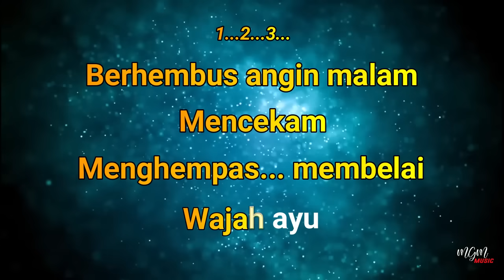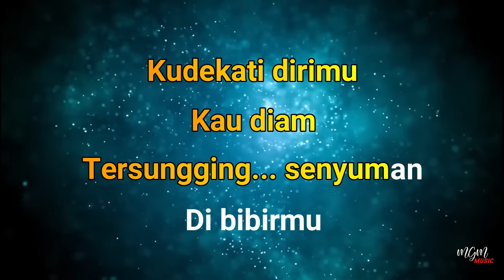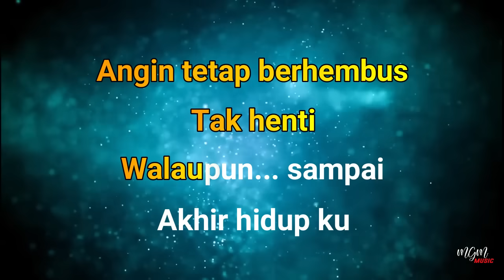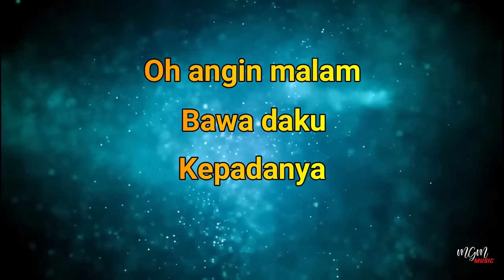Karaoke ANGIN MALAM - Broery Marantika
Berhembus angin malam
Mencekam, menghempas
Membelai wajah ayu
Itulah kenangan
Yang terakhir dengan mu

Ku dekati diri mu
Kau diam
Tersungging senyuman
Di bibir mu
Itulah senyuman
Yang terakhir dari mu

REFF:
Diiringi gemuruh angin
Meniup daun-daun
Alam yang jadi saksi
Kau serahkan jiwa raga

Angin tetap berhembus
Tak henti
Walaupun sampai
Akhir hidup ku
Oh, angin malam
Bawa daku kepadanya